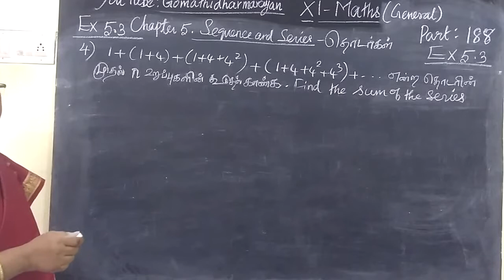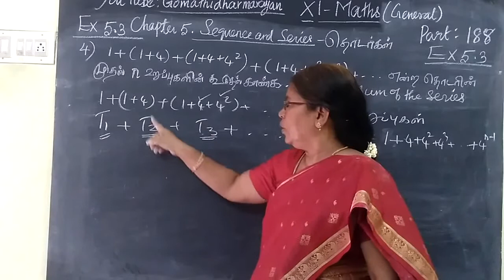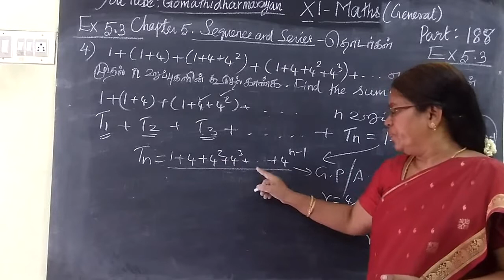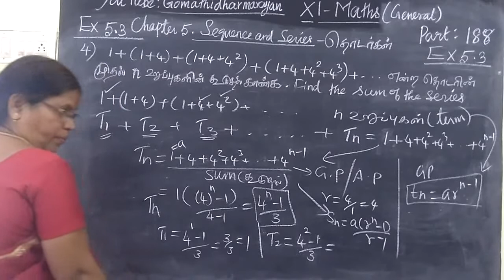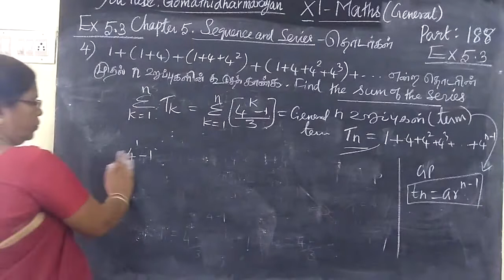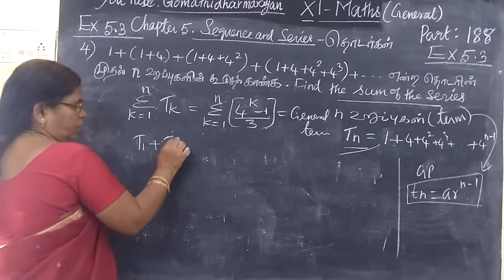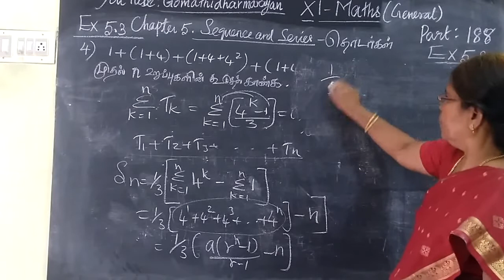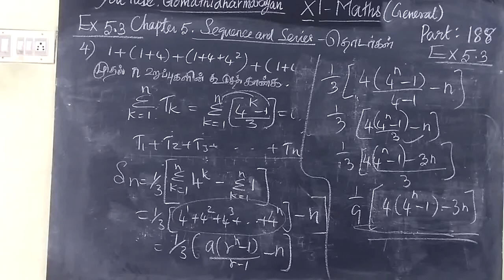11th G-Maths [Part-189] Ex-5.3-4 Sequence and series T.M-E.M Gomathi dharmarajan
11th G-Maths [Part-189] Ex-5.3-4 Sequence and series
  T.M-E.M Gomathi dharmarajan
பதினோராம்வகுப்பு கணிதம்  தொடர்முறைகள்  மற்றும் தொடர்கள்